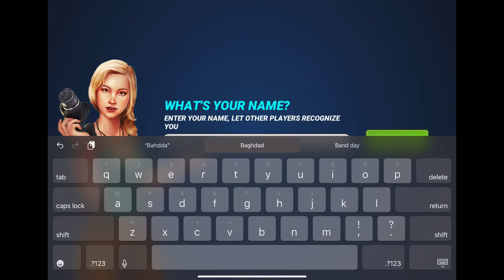Fishing Clash on IPad Air 2020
The first few minutes of play for Fishing Clash on iPad Air 2020